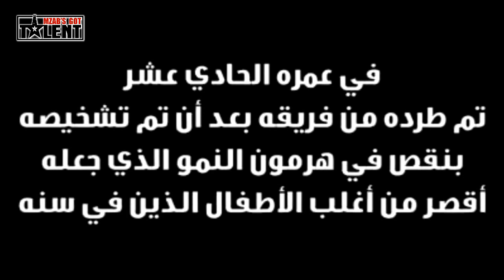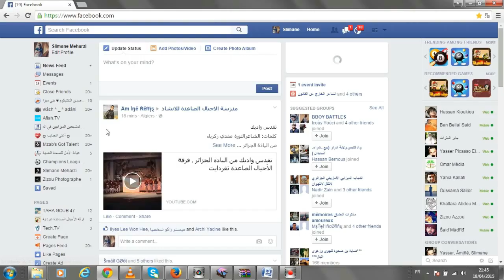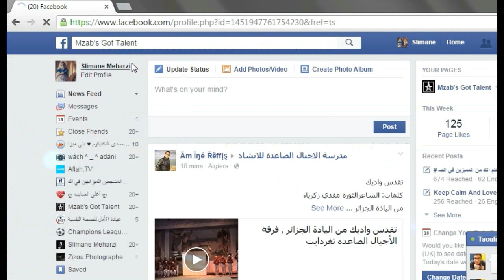فيديو تحفيزي رائع جدا ! ◄ أكثر الناس فشلا أصبحوا الأكثر نجاحا في العالم | Never Give Up